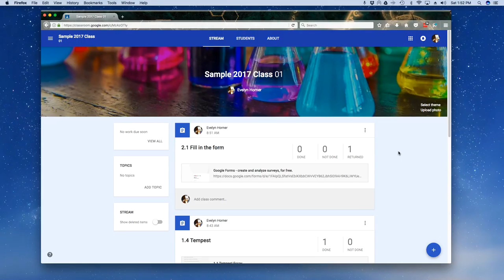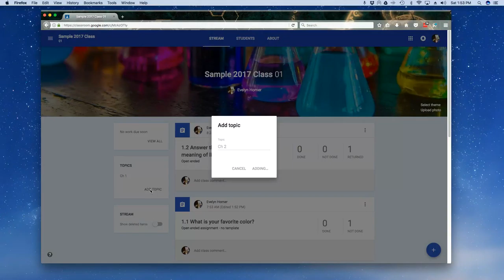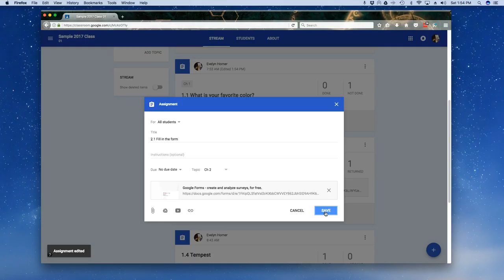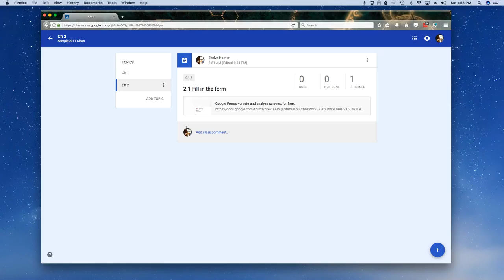GC Tips Managing Posts Organization